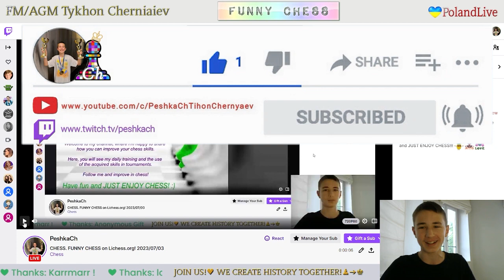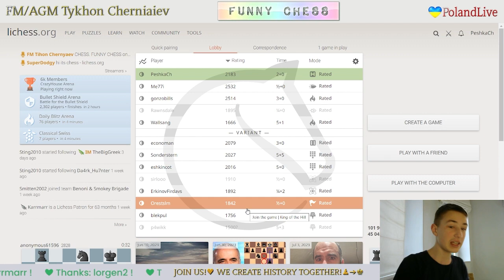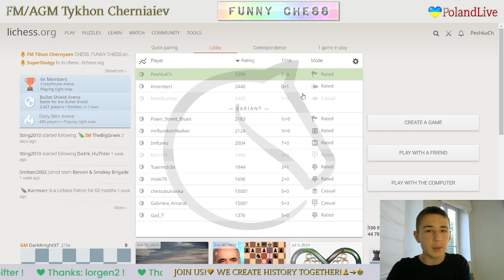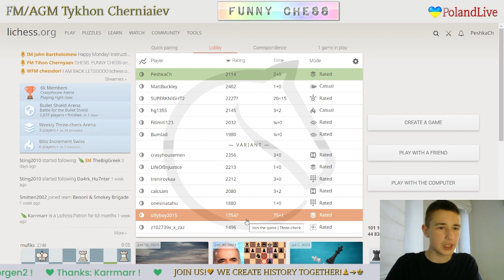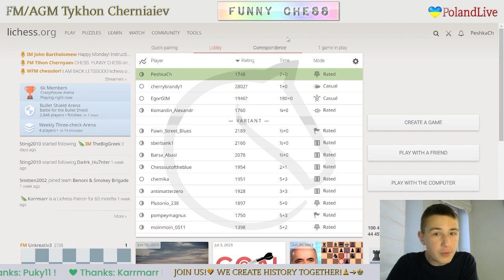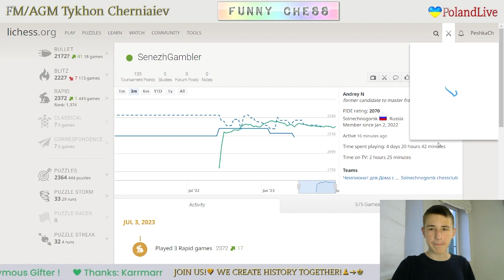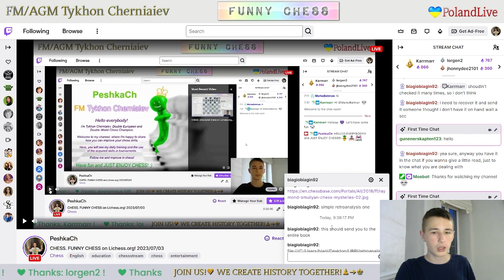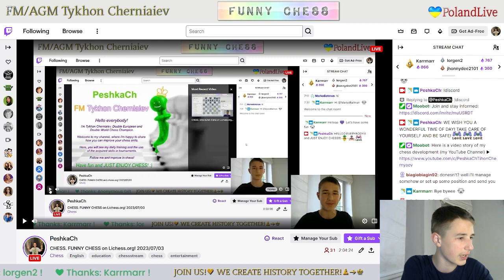FUNNY CHESS on Lichess.org! LiveStream. 03/07/2023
The highlights of the stream:
     0:37 - Ultrabullet games
   14:19 - Crazyhouse games
   38:07 - King of the hill games
   42:28 - Three-check games
   58:54 - Antichess games
1:15:21 - Atomic games
1:21:14 - From position games